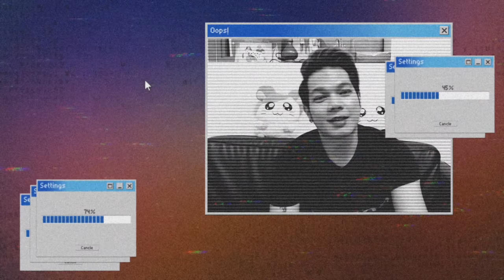CAMPING IN SNOOPY ISLAND DIBBA| CRYSTAL CLEAR WATER|PART 1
in a very long time i had a chance to go to a camping with my friends. first time to set up a camping tent. dive in a very clear water.